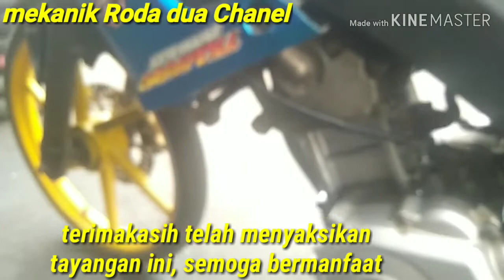Mesin Vixion bunyi kasar di blok silinder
Gara gara seal water pump rusak,motor ini bunyi jadi kasar.ini dikarenakan blok silinder ga ke aliran air radiator,air radiator juga bercampur dengan oli.menjadikan mesin bunyi kasar di blok silinder.

Bongkar mesin Vixion, review vixion 2018, yamaha terbaru, Ganti Ring Seher motor Vixion, Cara Ganti Ring Seher motor Vixion, cara menganti seher motor vixion, motor, piston, motozone, gsx r150, yamaha 2018, r15 2018,